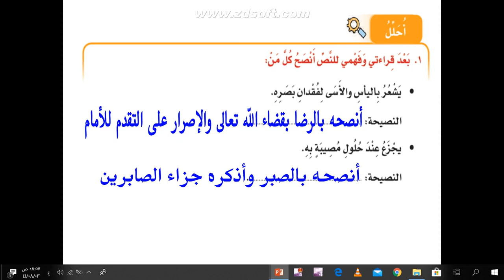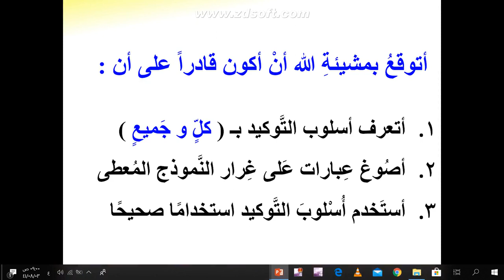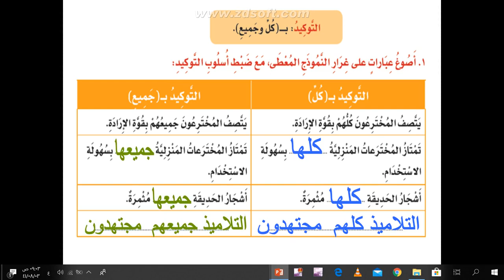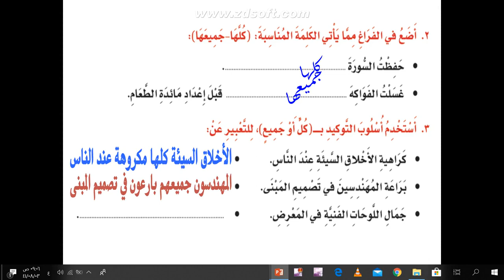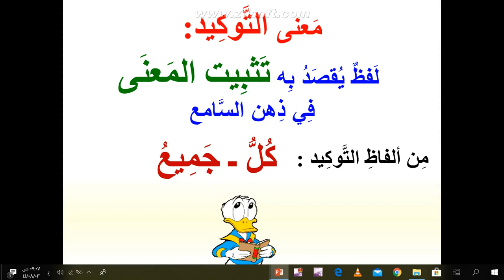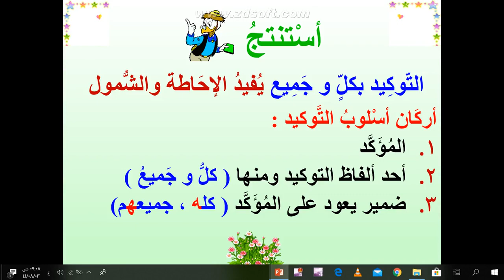لغتي خامس ابتدائي "تدريبات درس أنامل أضاءت طريق أصحابها" الأسبوع١١